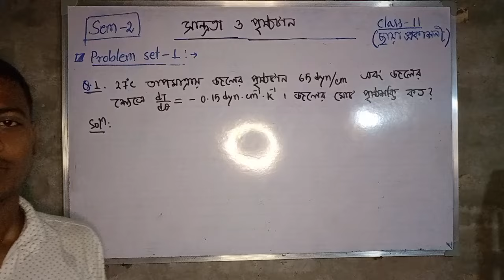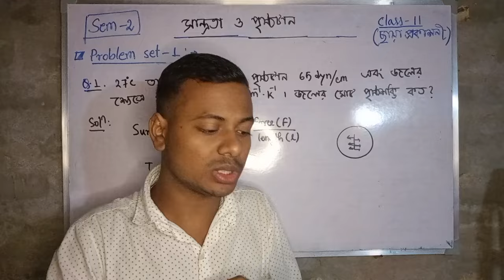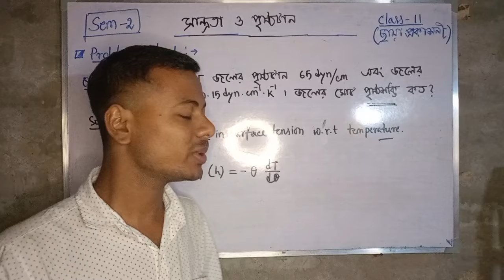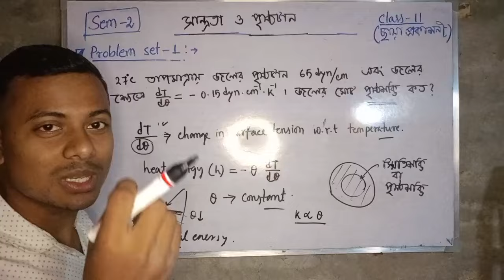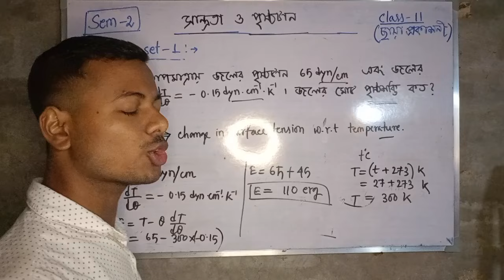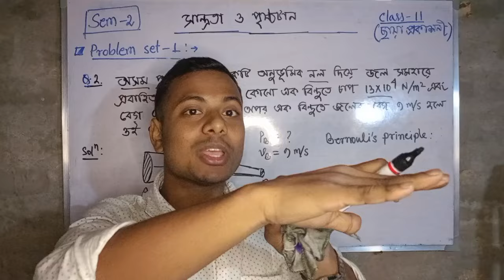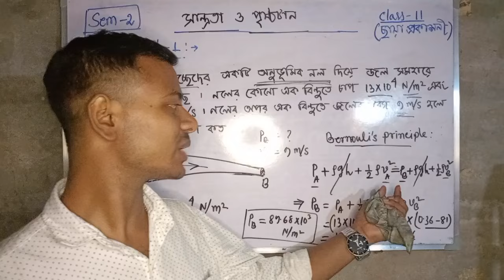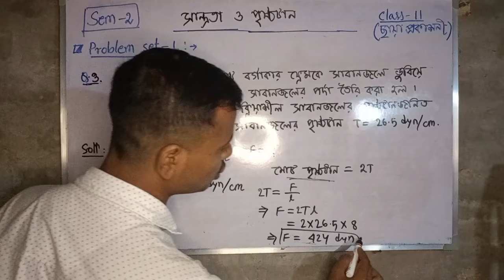01 | সান্দ্রতা ও পৃষ্ঠটান | Class 11 Physics Viscosity and Tension Problem set 1 Q(1-3) ছায়া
01 | সান্দ্রতা ও পৃষ্ঠটান | Class 11 Physics Viscosity and  Tension Problem set 1 Q(1-3) ছায়া

class 11 physics viscosity and surface tension problem set 1
viscosity and surface tension problem set 1 in bengali class 11
viscosity and surface tension class 11 problem set 1 in bengali
class 11 physics viscosity and surface tension
physics class 11 viscosity and surface tension problem set 1 in bengali
viscosity in bengali
viscosity and surface tension
viscosity and surface tension problem set 1 Mintu sir viscosity and surface tension
class 11 viscosity problem set 1 in bengali
class 11 physics viscosity and surface tension problem set 1 in bengali
viscosity problem set 1
viscosity and surface tension problem set 1
viscosity and surface tension in bengali
সান্দ্রতা ও পৃষ্ঠটান problem set 1
সান্দ্রতা ও পৃষ্ঠটান in bengali
সান্দ্রতা ও পৃষ্ঠটান problem set 1 Mintu sir
সান্দ্রতা ও পৃষ্ঠটান physics is everything
physics is everything
surface tension class 11
viscosity class 11 physics
সান্দ্রতা ও পৃষ্ঠটান class 11
সান্দ্রতা ও পৃষ্ঠটান class 11 problem set 1

Thank you for visiting our channel and keep suporting us.